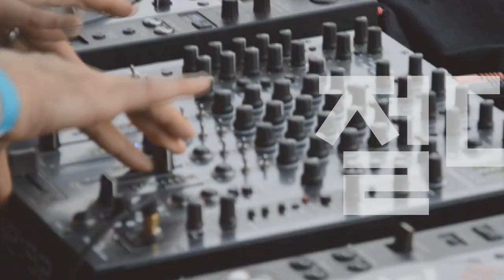[Players Guide 271회] Fender Mexico LE Player Telecaster Pure Vintage 52 VS Player Telecaster Maple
Fender Mexico Limited Edition Player Telecaster Pure Vintage 52